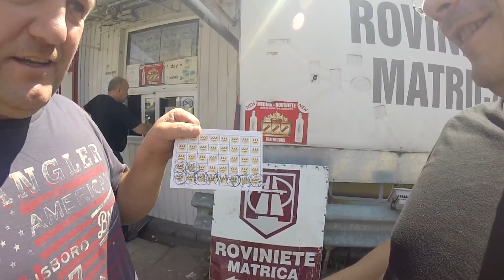Rumunia w Podwójnej Obsadzie Część 2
Przejazd przez Węgry i w końcu Rumunia. Docieramy w miejsce rozładunku.